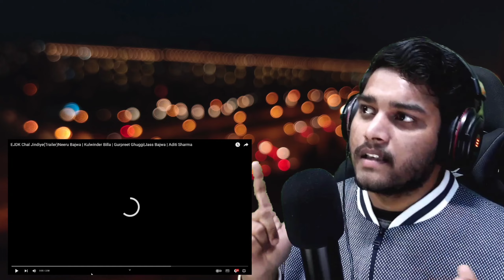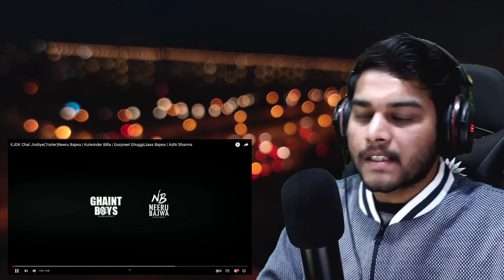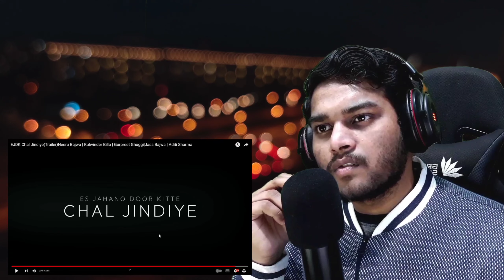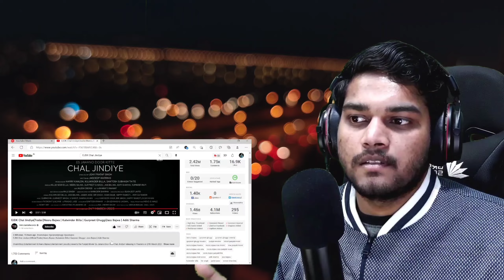EJDK Chal Jindiye Trailer * Reaction 🙂Neeru Bajwa, Kulwinder Billa, Gurpreet Ghuggi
Star cast :- Bajwa, Aditi Sharma

And share my channel with your friends. 🙂  See you on my next one.